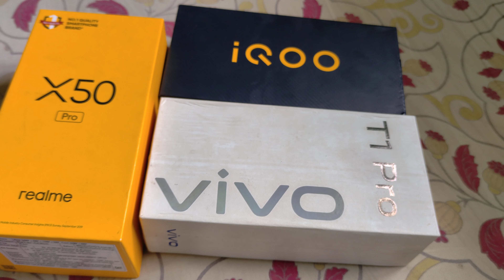How to Reduce Heating issue? 🌹How to Fix your Bugs on Your Updates? 🌹Heat ஆகாத மொபைல் உள்ளதா?🌹